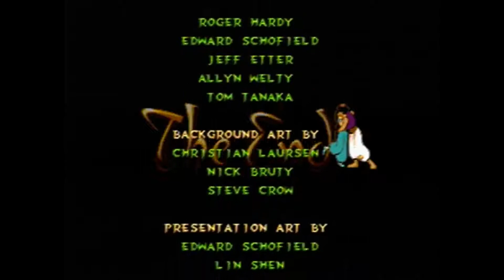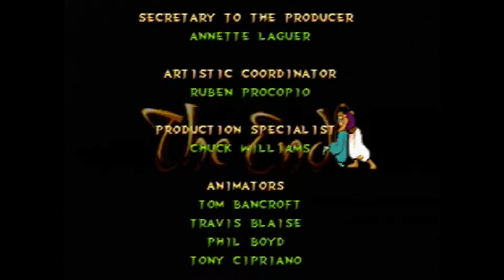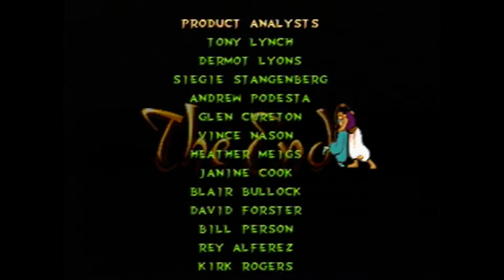Disney's Aladdin - Sega Genesis - Level 10 (Jafar's Palace)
Level 10 (Jafar's Palace) of Disney's Aladdin for Sega Genesis.